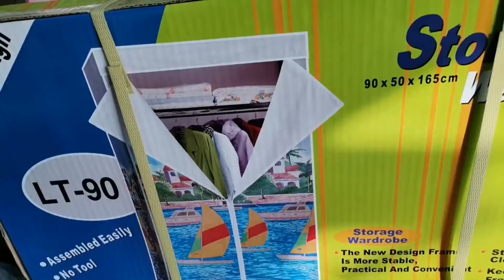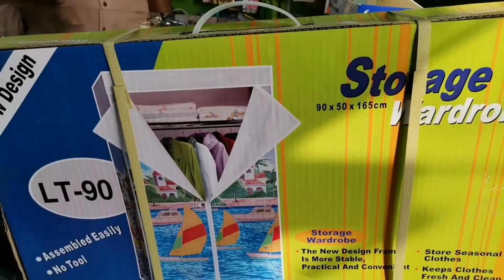As, Ofw once a month/buying a personal needs, only salary day